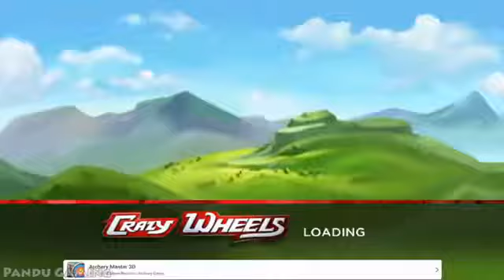Un à papa content irresponsable les niveaux partie procédure pas à pas roues Jeu mobile 5